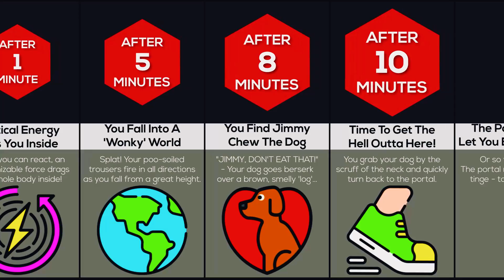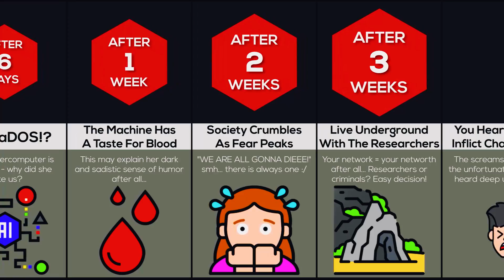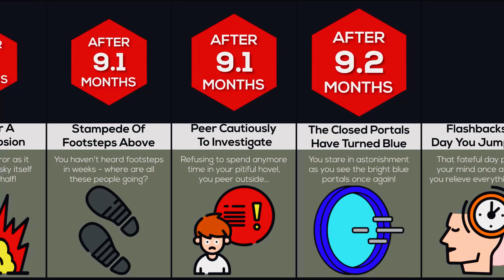Timeline: What If Portals Started Appearing?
In this timeline video, we will show you what would happen if portals started appearing. Did you know that you would be teleported to a new world due to portals randomly appearing? Or that you might have to fight for survival since the portals have spawned out of nowhere?! Watch this video to find out!